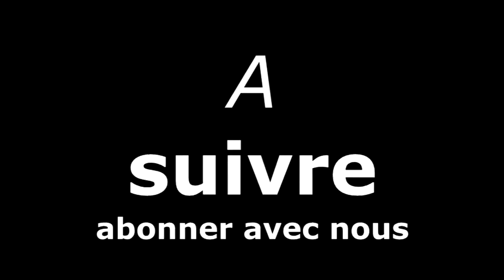Remò # 3 (Epizòd 3)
Layite Egzema